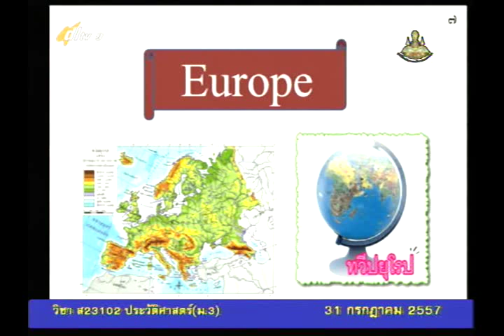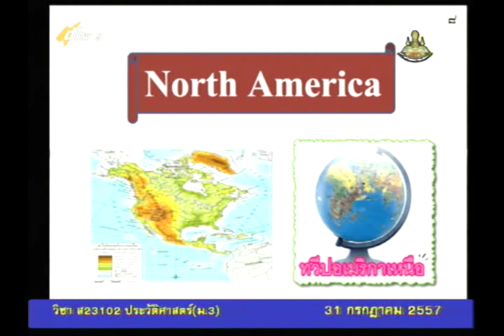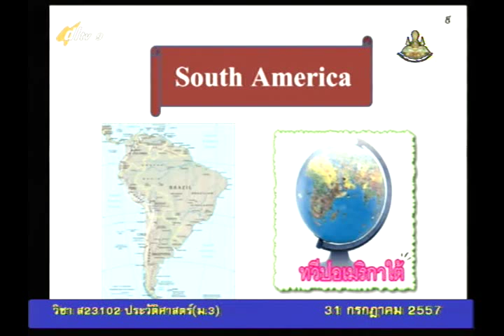042B+04 9310757+ป+พัฒนาการภูมิภาคต่างๆของโลก+socm3+dl57t1